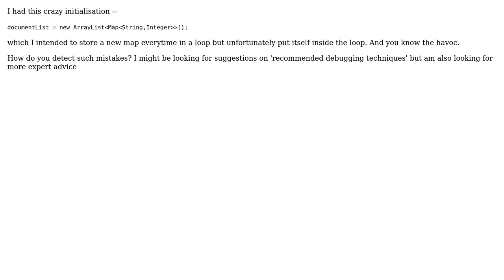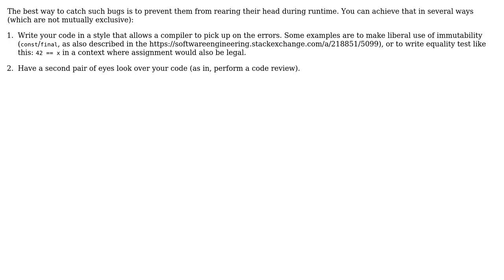Software Engineering: How do you avoid looping mistakes? Mistakes that are not detected by systems?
With thanks & praise to God, and with thanks to the many people who have made this project possible! | Content (except music & images) licensed under CC BY-SA | Music | Images & others | With thanks to user Shashank Sabniveesu user Frank user Bart van Ingen Schenau and the Stack Exchange Network Trademarks are property of their respective owners. You are responsible for your own actions.